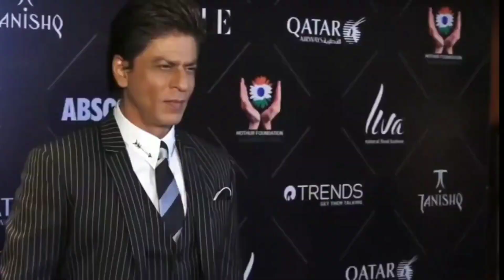Jawan Item Song | Shah Rukh Khan | Nayanthara | SRK | Jawan Movie Song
jawan prevue
jawan movie fast look
jawan movie teaser
shahruk khan new movie
shahruk khan new movie 2023
jawan movie song
jawan item song
jawan new poster
new movie teaser
teaser
jawan teaser
new teaser